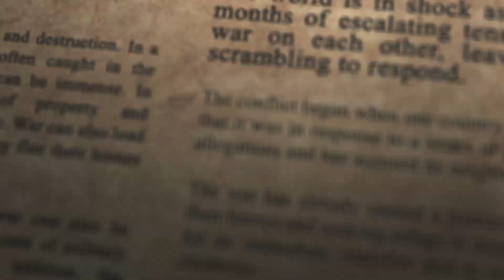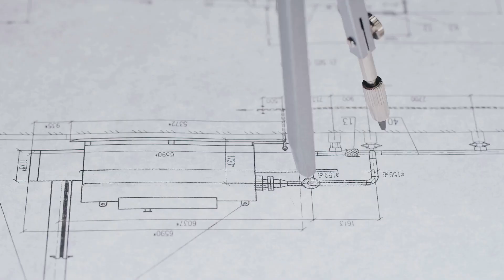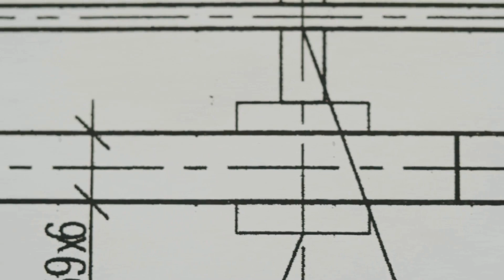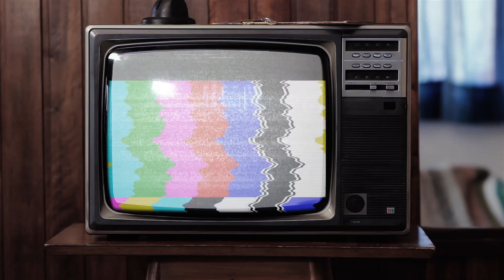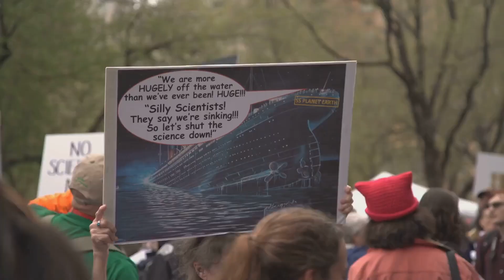Operation Fishbowl: A Deep Dive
In this captivating video, we delve into the haunting secrets of Operation Fishbowl, a series of spine-chilling high-altitude nuclear tests conducted in 1962. Discover the shocking details and mind-bending consequences of these covert operations, as we uncover the hidden truths behind the iconic mushroom clouds. Join us as we examine the historical significance and the lasting impact of Operation Fishbowl on global politics and nuclear warfare. Prepare to be astounded by the untold stories and unheard voices surrounding this chilling chapter in history. Buckle up for a journey you won't soon forget!

OUTLINE:

00:00:00 Unveiling Operation Fishbowl
00:02:14 The Planning Phase
00:04:30 Execution of Operation Fishbowl
00:08:34 The Starfish Prime Test
00:10:41 Aftermath and Legacy
00:13:08 Key Takeaways from Operation Fishbowl
00:15:34 Closing Remarks